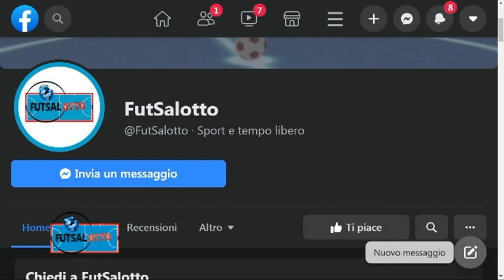FutSalotto del 26/05/2021